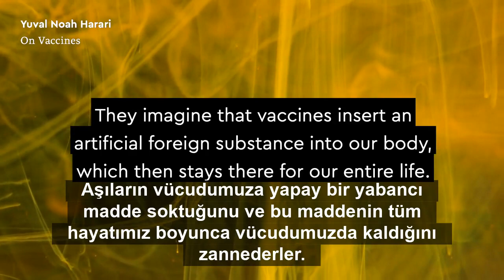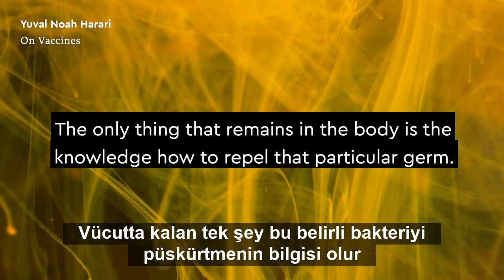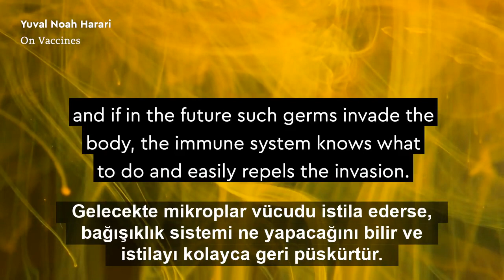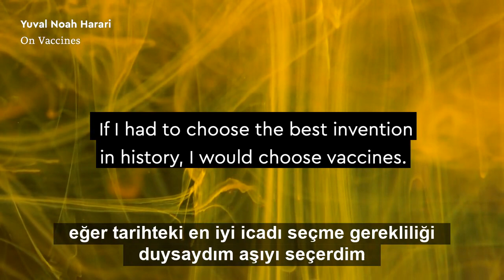Yuval Noah Harari - Aşı hakkında